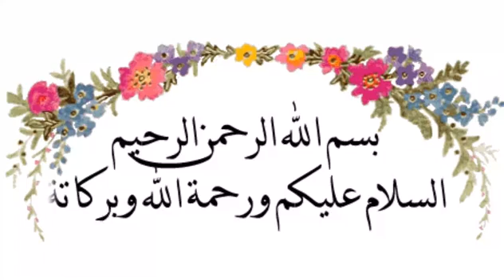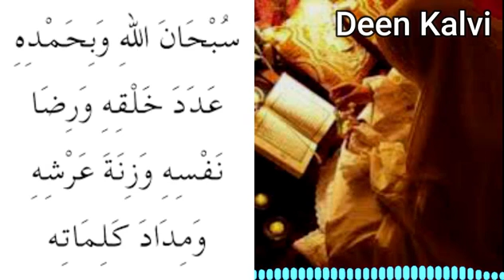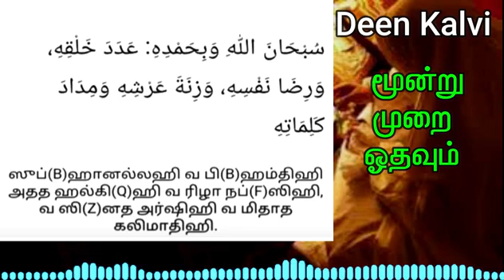இந்த 4 வார்த்தையை கூறுவது எல்லா திக்ரை விட சிறந்தது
Zajakallah kair.